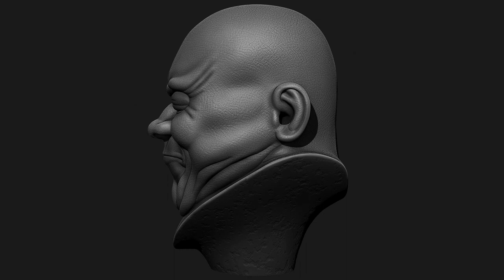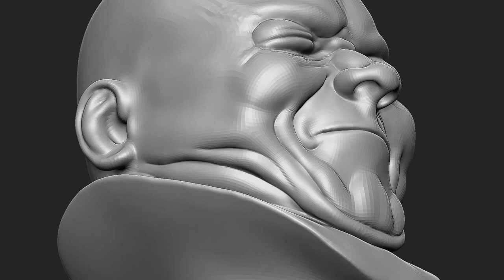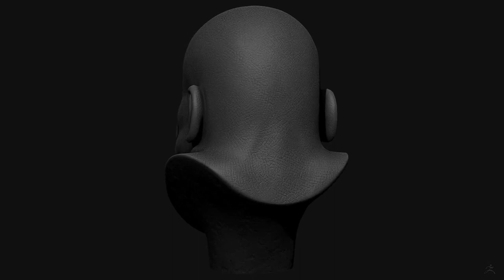Afflicted With Constipation - Time Lapse and Turn Around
Franz Xaver Messerschmidt - Character Doodle #15: Afflicted With Constipation